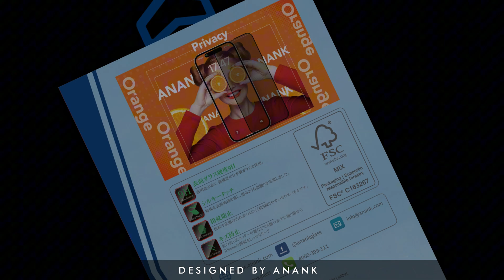ANANK iPhone 16 Privacy Screen Protector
Korean LG privacy glue
No Grid- Line
High Light Transmittance